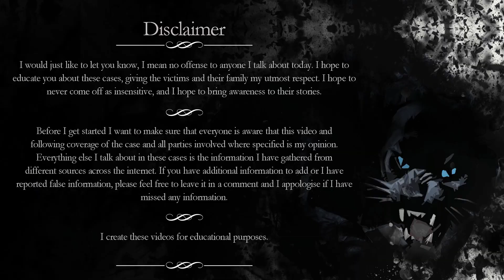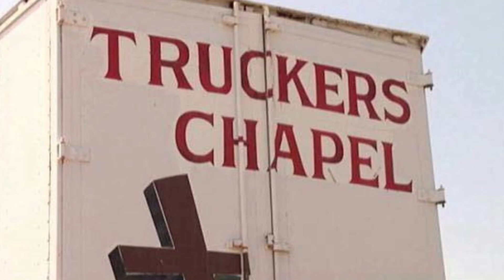The Case of Bill and Peggy Stephenson | Link to Delphi?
Today's true crime video is on the case of Bill and Peggy Stephenson

It is never my intent to offend or hurt any family members I talk about in my videos.